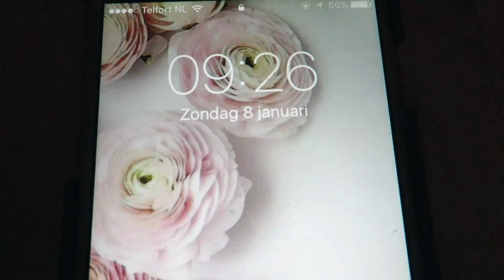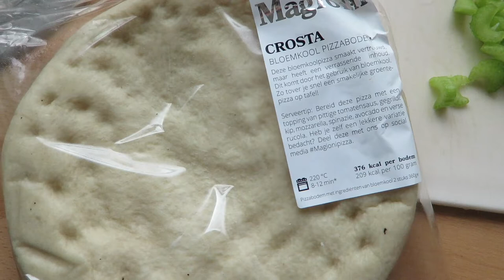Vlog 8 januari '17, kort, kort en nog eens kort....weinig om te filmen